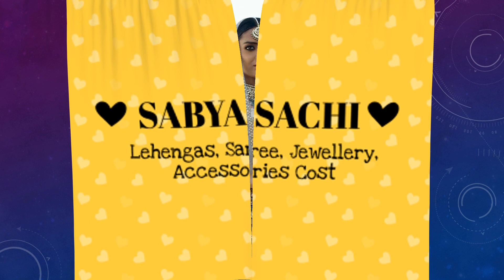Sabyasachi Lehenga And Sabyasachi Saree Designs 2019| Indian Fashion 2019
Sabyasachi Lehenga And Sabyasachi Saree Designs 2019
Indian Fashion 2019